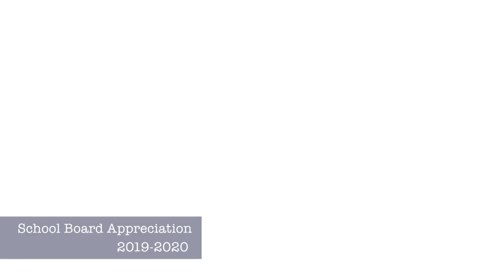2020 SSAISD School Board Appreciation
Celebrating and sending a big THANK YOU our School Board Members!